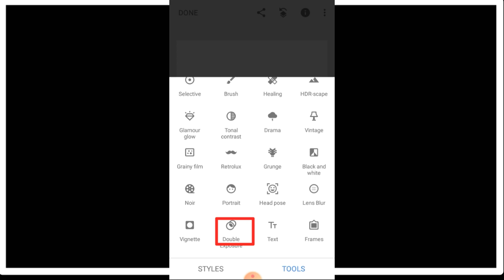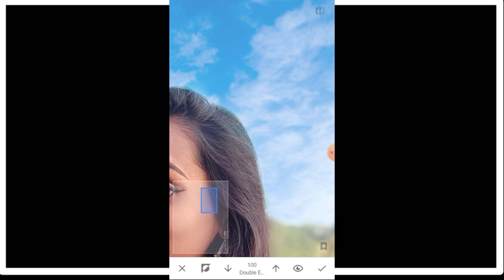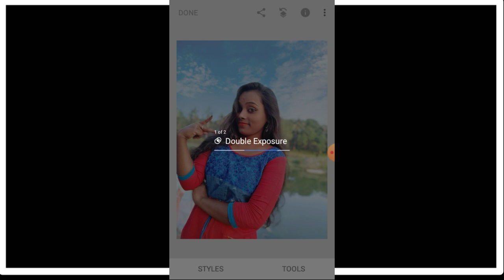Snapseed Sky Background Editing | Snapseed photo editing tutorial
how to make snap speed Skype making video 2019 video editing tutorial advance 2020 video editing tool tips tricks hindi Bangla Telugu best video editing tutorial Happy New Year photo editing 2020 photo editing Snapseed,

1. photo editing photoshop
2. photo editing picsart
3. photo editing #2020
4.
5. pixabay .com

4) Snapseed photo editing tutorial
5) Happy New Year photo editing
6) how to change background Sky Snapseed